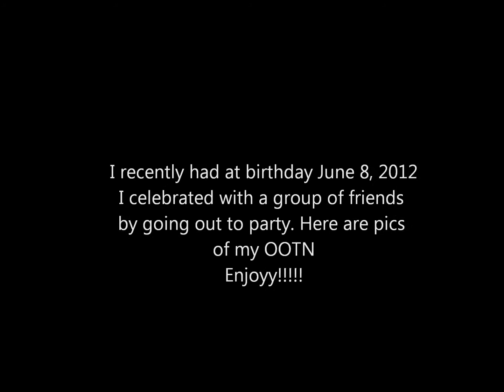Bday OOTN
My Outfit
Color Block Skirt- Forever21
Crop Top- Ashley Stewart
Shoes- Sache Boutique